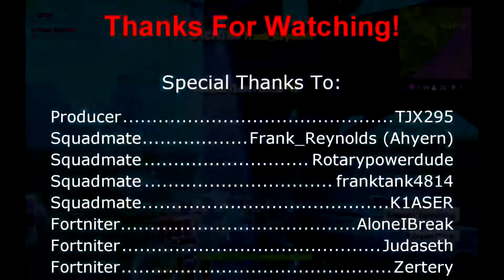Retro Fortnite Highlights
Some interesting moments from my time on Fortnite Battle Royale. Most clips were recorded around October 2017 and early 2018. It's funny to see how different people played about a year ago compared to now.